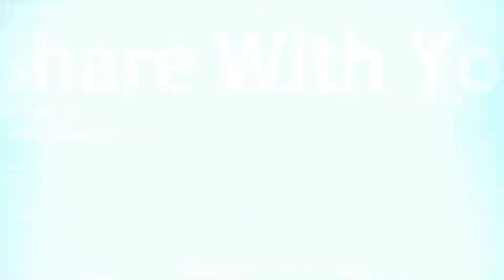Part 2 | Sera dadu sera thamma | Sarat mela 2019 | Panitras Samtaber | Saratchandra chattopadhyay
….… .For easy finding my videos click on this:
….… . . . . The Bong Culture TV